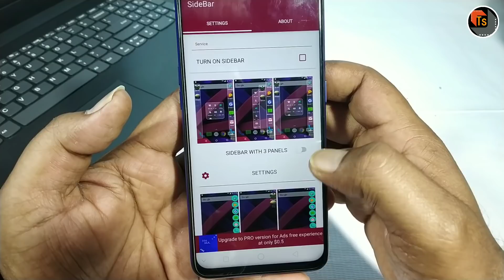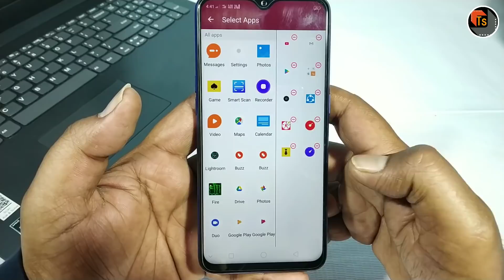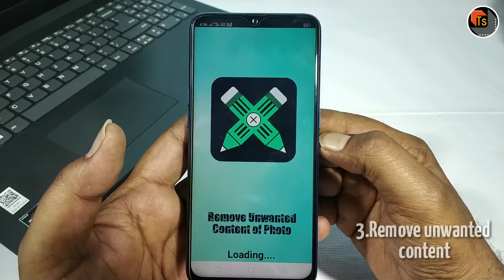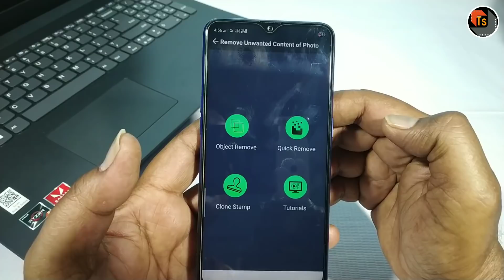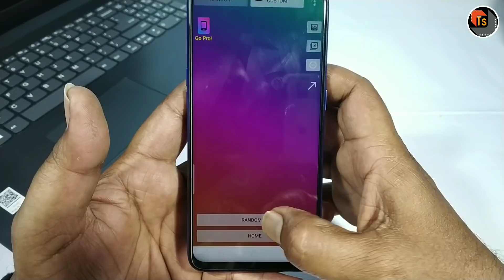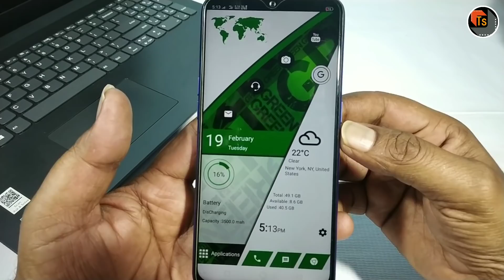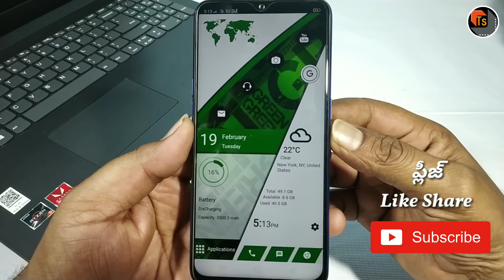TOP 5 Latest Android Apps in 2019 | Latest Technological News and Updates | Tech Siva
TOP 5 Latest Android Apps in 2019. Below are the List of Best Android Apps.